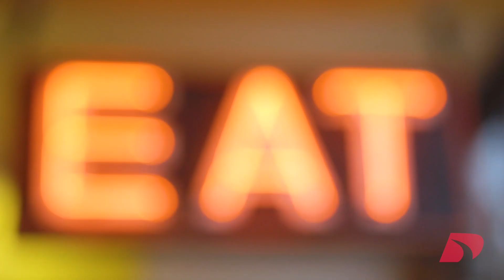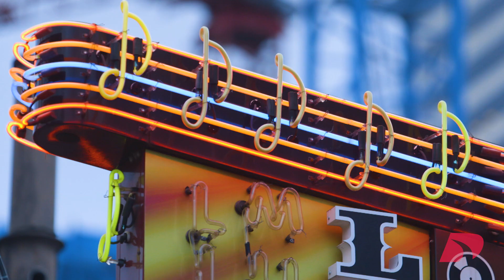The City I Love: Nashville (1:30)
Nash Vegas. The Athens of the South. Music City, USA. Nashville’s rich history of country music, entertainment, and top universities has earned it many nicknames. If you’re one of the millions of people visiting Nashville each year, you’ll probably want to see how it lives up to them! Before you hit the town, let us be your virtual tour guide. After all, this has been our home base for nearly 30 years!